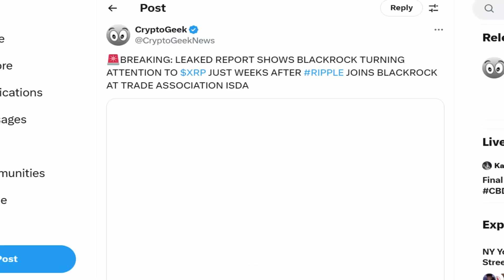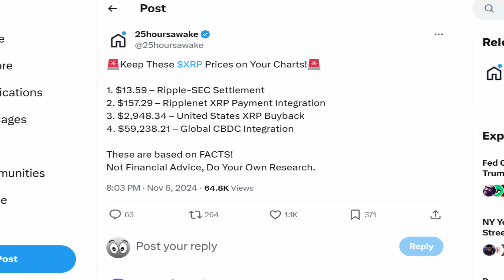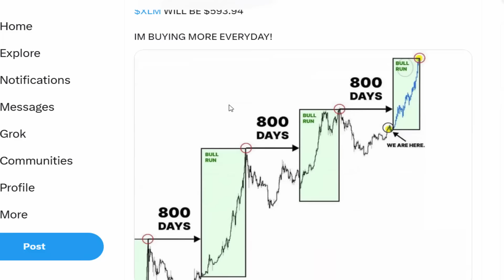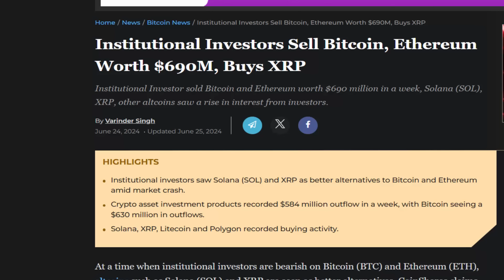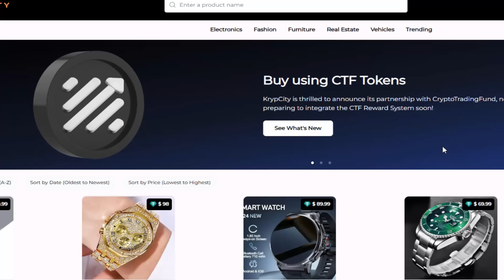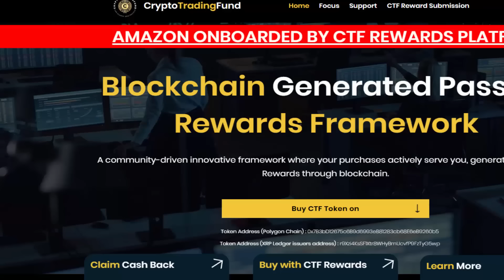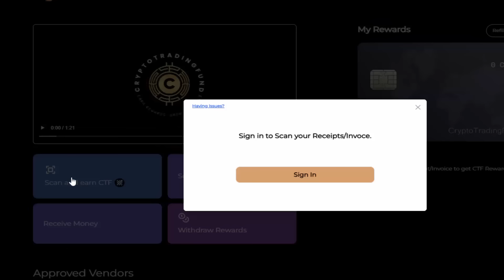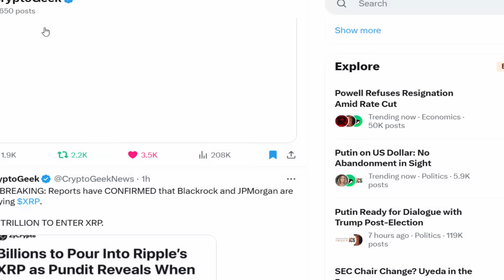🚨USA SEC SOURCES CONFIRM GARY GENSLER RESIGNATION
CTF TRADE LINK